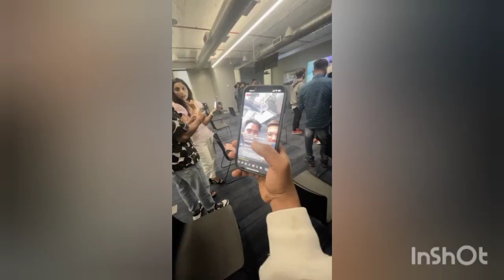The END 😤|@godpraveenyt1 And@godtusharop1Controversy , Meet@AntaryamiGaming Maxcristo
Hello Habibi Log .🙂 ,

Habibi Log Kya Hal Hai
I Hope You All are Doing well  😜
 Or You Like My Videos 😼

About Video -
In This video I am Going to show you The END 😤|@GoDPraveen YT        And@GoDTushar OP Controversy , Meet@Antaryami Gaming  Maxcristo

Divice Name :-  Redmi 7a
Mic :- Earphone
Vioce Recording App :- Dodly App
screen recording :- Internal screen recorder

Content On Insta FOR more Questions -

Video Tags -